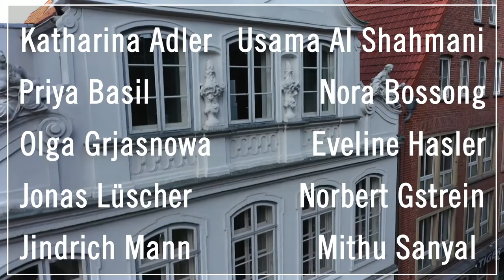Olga Grjasnowa - Briefe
Unter dem Motto „Literatur modern – Thomas Mann heute. Zeitgenössische Autor*innen beziehen Stellung!“ hat das Netzwerk "Thomas Mann International" zehn Autor*innen der Gegenwart eingeladen, sich mit der Aktualität der Werke Thomas Manns auseinanderzusetzen: Katharina Adler, Usama Al Shahmani, Priya Basil, Nora Bossong, Olga Grjasnowa, Eveline Hasler, Jonas Lüscher, Norbert Gstrein, Jindrich Mann und Mithu Sanyal beleuchten überraschende und teils sehr persönliche Aspekte ihres Verhältnisses zu Thomas Mann. Hier sehen Sie die Position von Olga Grjasnowa. Die Beiträge der anderen Autor*innen werden sukzessive auf diesem Kanal veröffentlicht. Für mehr Informationen zur Veranstaltung

Under the motto "Literature modern - Thomas Mann today. Contemporary authors take a stand!", the network "Thomas Mann International" invited ten contemporary authors to discuss the topicality of Thomas Mann's works: Katharina Adler, Usama Al Shahmani, Priya Basil, Nora Bossong, Olga Grjasnowa, Eveline Hasler, Jonas Lüscher, Norbert Gstrein, Jindrich Mann and Mithu Sanyal shed light on surprising and sometimes very personal aspects of their relationship to Thomas Mann. Here you can see the position of Olga Grjasnowa. The contributions of the other authors will be published successively on this channel.